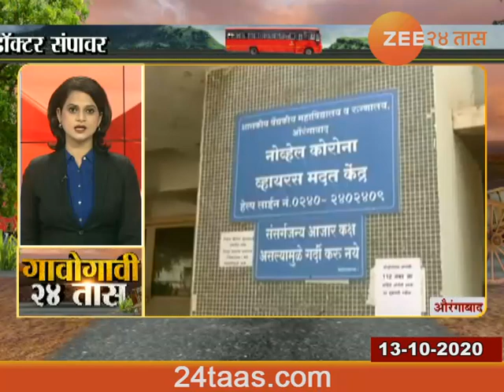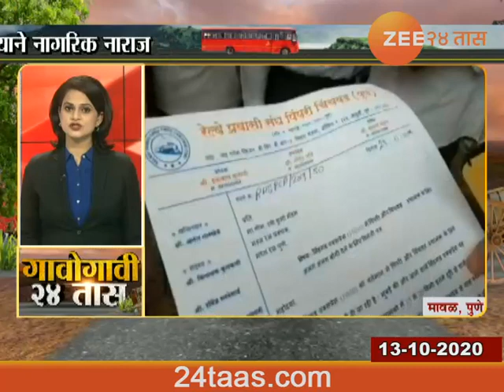Gavogavi 24Taas | 13 October 2020